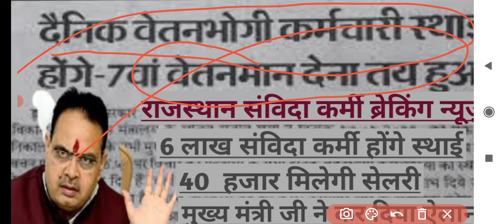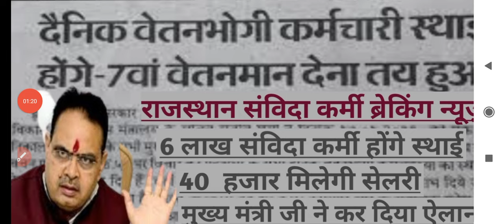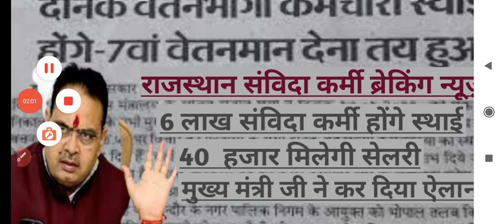rajasthan samvida karmchari new update 2023/samvida karmi latest news /samvida karmi permanent news